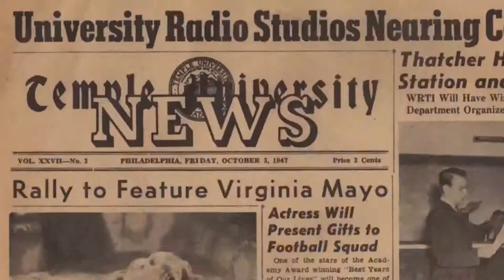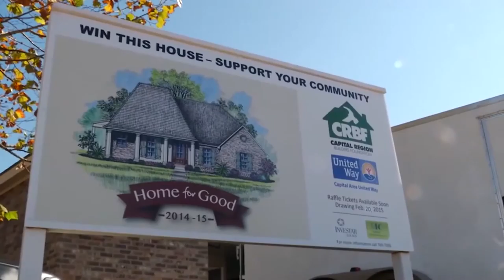Mary Stein - Assistant Library Director, East Baton Rouge Parish Library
Stein speaking about all of the amazing summertime programs at YOUR library.